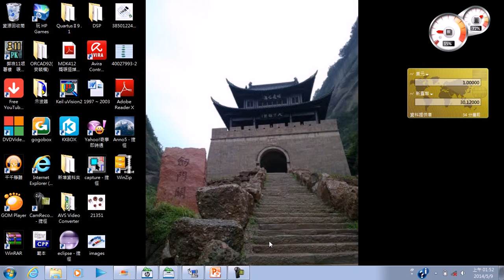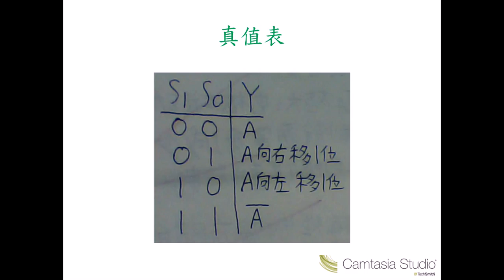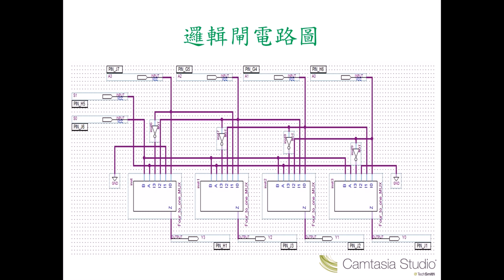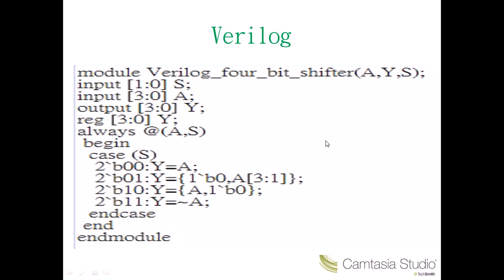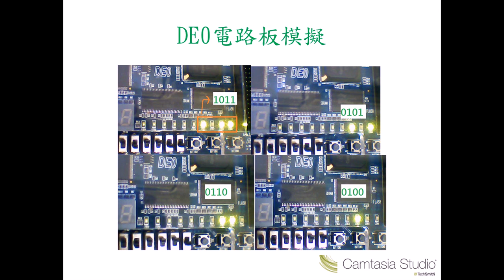中華大學電機工程學系( 移位暫存器 )